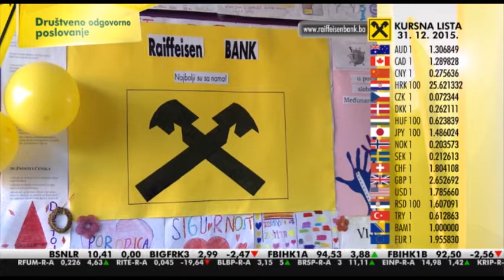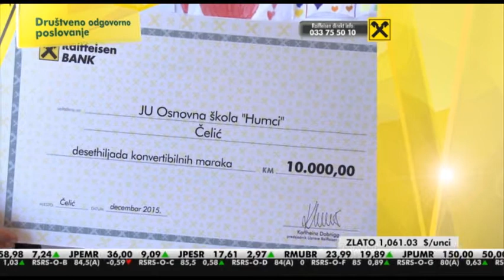Donacija povodom novogodisnjih praznika - HUMCI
Povodom Nove Godine, Raiffeisen banka je donirala novčana sredstva u iznosu od 10.000 KM Osnovnoj školi Humci u Čeliću. Ovim je nastavljena praksa Banke da sredstva namjenjena nabavci i slanju štampanih čestitki povodom vjerskih i novogodišnjih praznika usmjerava u humanitarne svrhe.

Biti angažovani građanin u zajednici u kojoj djeluje i aktivni sudionik u suočavanju sa društvenim pitanjima i izazovima jedan je od stubova strategije održivosti Raiffeisen banke, stoga Banka kontinuirano podržava veliki broj udruženja čiji je rad od značaja
za zajednicu i usmjeren na najmlađe segmente društva.